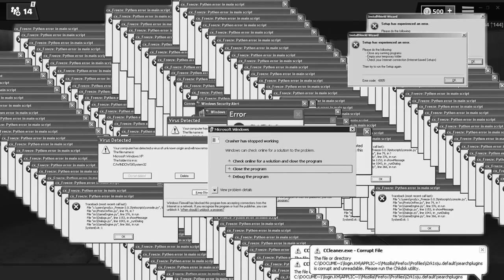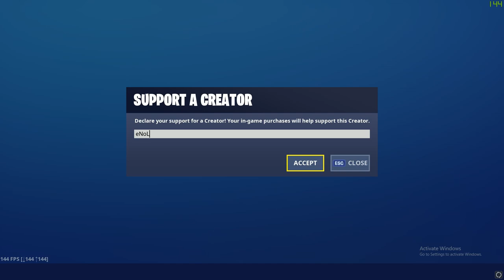now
NoL
NoL Fortnite